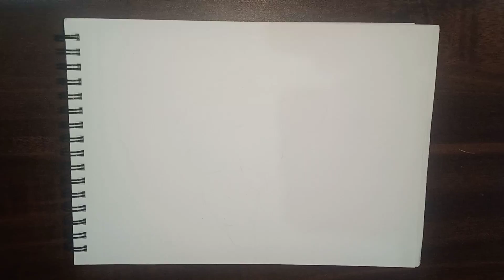"How to draw and color Flower - Gladiolus (लिली तलवार) for kids" 📚 | All Sketch Art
🌟 Welcome to our colorful world of alphabet learning! 🌟

Teaching your kids the ABCs has never been more fun and engaging. Join us on a delightful journey through the alphabet, where your little ones will not only learn their ABCs but also develop a strong foundation for reading and writing.

Whether you're a parent, teacher, or caregiver, this video is the perfect resource to make learning the alphabet a joyous and educational experience. Join us, and let's embark on this exciting alphabet adventure together!

🚩 "How to draw and color Flower - morning Glory (सुबह की महिमा) for kids" 📚 | All Sketch Art